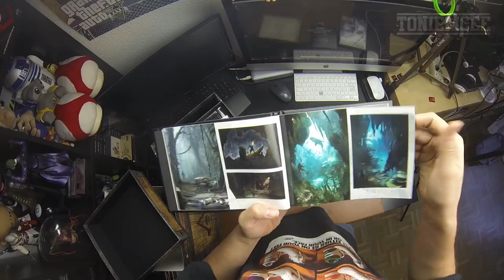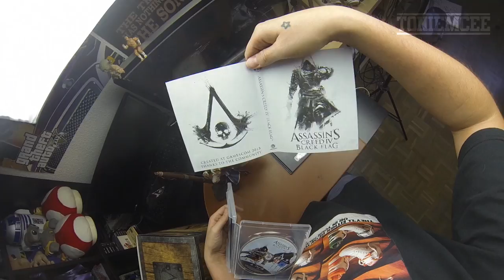Unboxing Assassin's Creed IV Black Flag - Bucaneer Edition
Gracias!